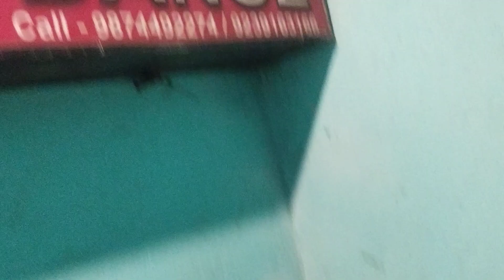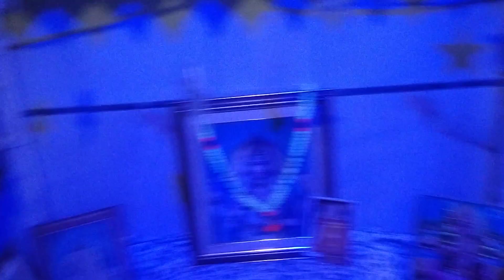May 27, 2023